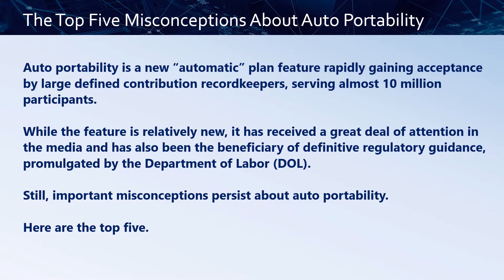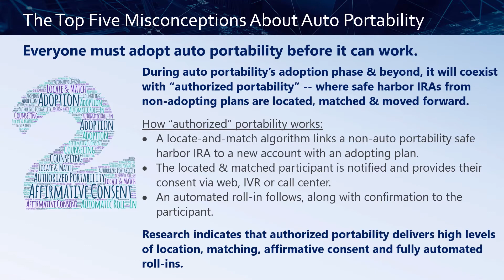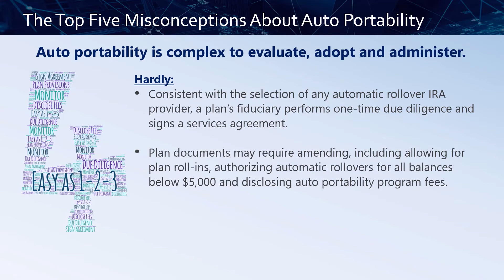Top Five Misconceptions About Auto Portability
Auto portability is a new “automatic” plan feature that is rapidly gaining acceptance by large defined contribution recordkeepers serving almost 10 million participants.  While the feature is relatively new, it has received a great deal of attention in the media and has also been the beneficiary of definitive regulatory guidance, promulgated by the Department of Labor (DOL).

Despite this, significant misconceptions persist about auto portability.  Here are the top five.